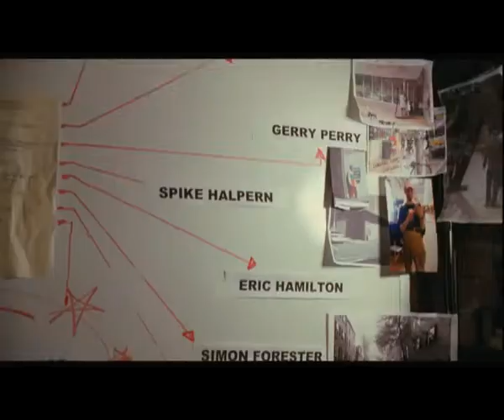Dime con cuantos: Tráiler en castellano